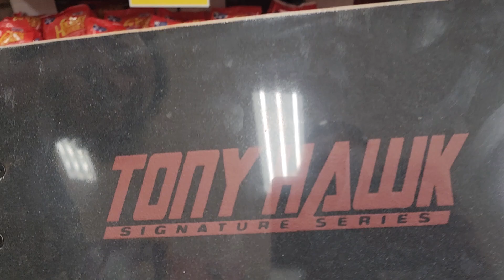Tony Hawk... you should be ashamed of yourself